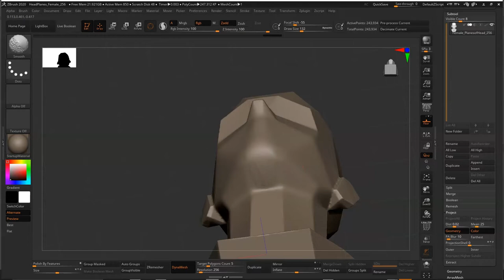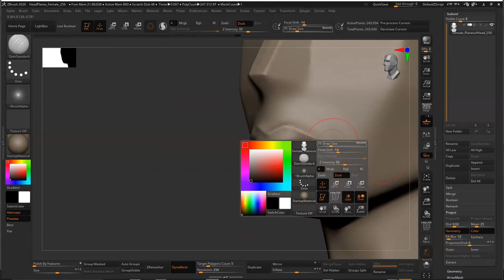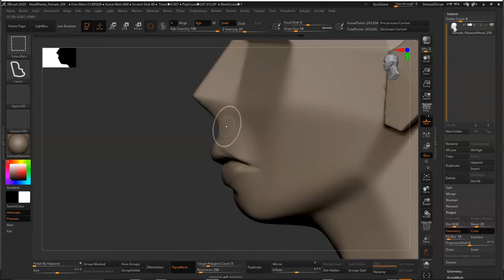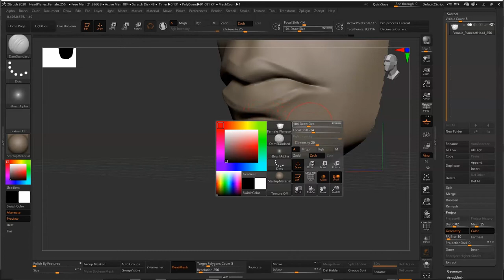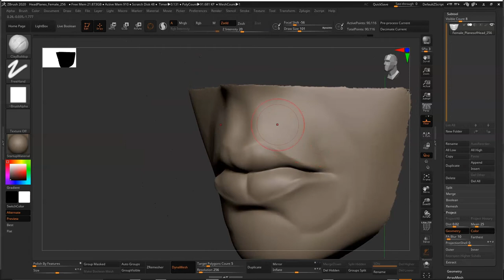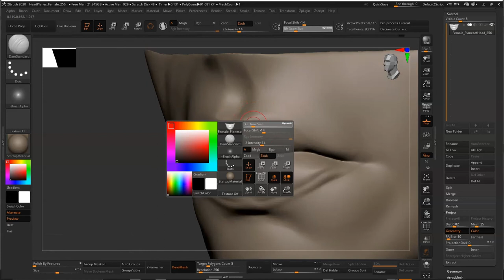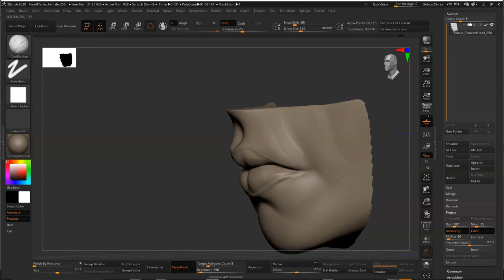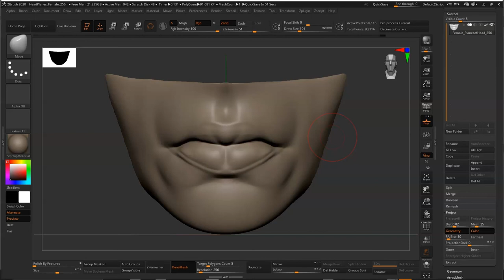¿Cómo Esculpir Labios en ZBRUSH? - Tutorial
Hola Amigos, acá una pequeña demostración de mi proceso para poder esculpir Labios en ZBrush o cualquier otros soft de escultura. espero sea de ayuda para todos ustedes.
reciban un gran abrazo.
Saludos.

Lim

Audio Background:  sb_anewyear_ Scott Buckley